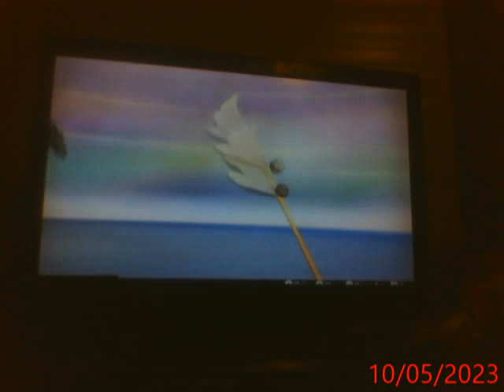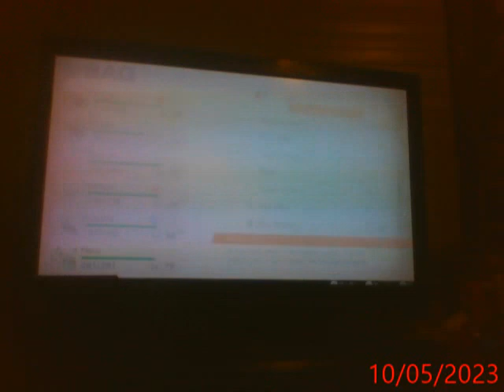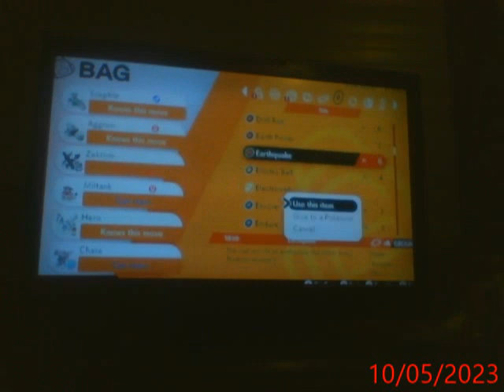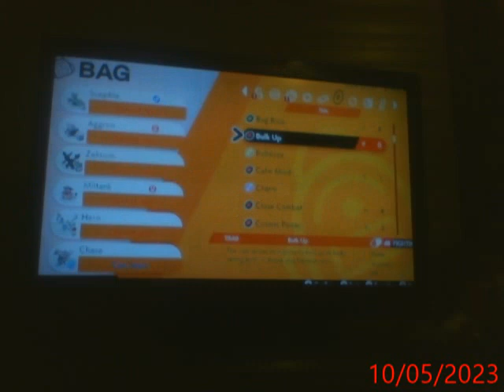Lets play Pokemon Shield part 198 (Taking care of my Pokemon darlings, & Wyndon Stadium battles!)